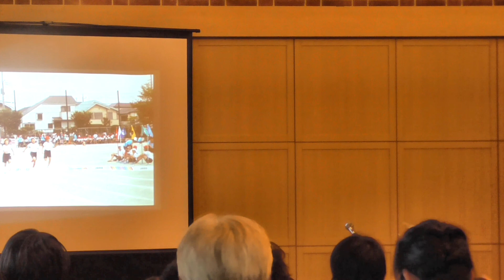グローバルキッズ英語会 2018プレゼン発表会 About my dream 佐久間詩月（小４）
私の夢は医者になることです。きっかけは、３歳のときに入院した病院で、思いやりのある、素晴らしいお医者さんとの出会いがあったからです。病気を治してくれたことへの感謝と健康であることのありがたさを決して忘れず、夢に向かって頑張ります。